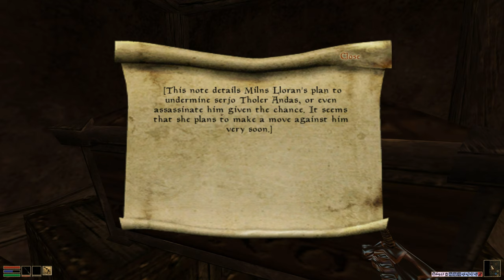Elder Scrolls III Morrowind - Tamriel Rebuilt Open MW Playthrough (47) Building the Inn in Omaynis